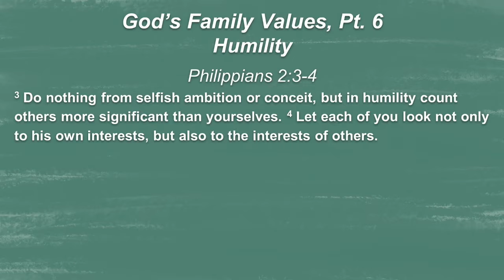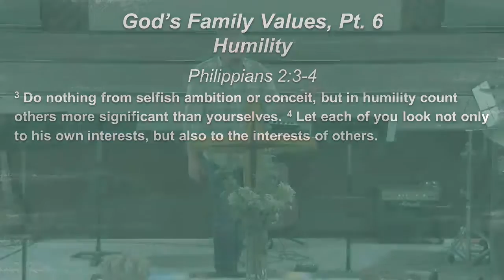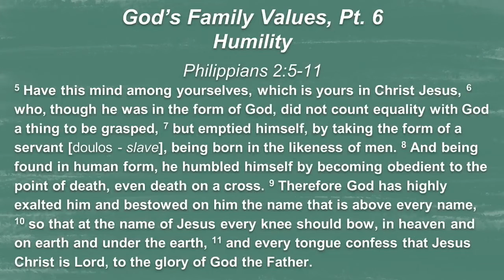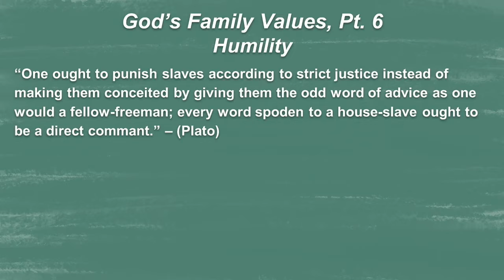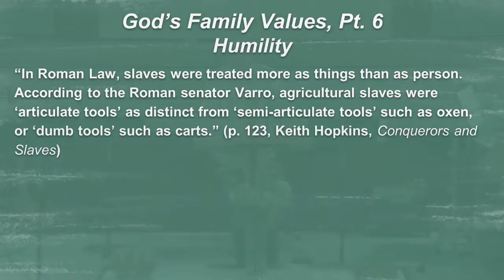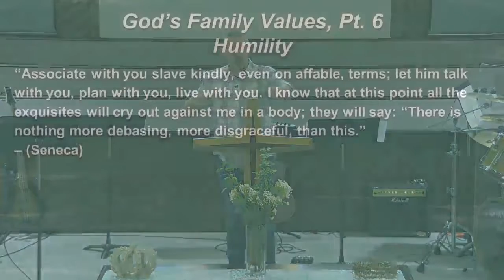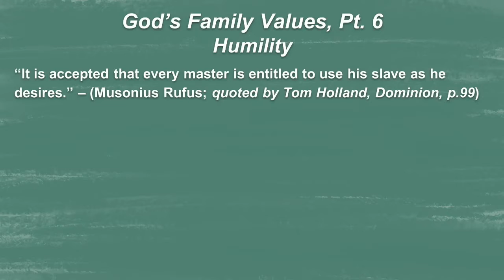God's Family Values Pt 6: Humility [In a Celebrity Culture]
July 10th, 2022 Sermon at King's Chapel from Charlie Woodward

So you're a part of God's family... now what?  In this sermon series, "God's Family Values," we'll be looking at what standards, i.e. values, God desires for his children! Part 6 will cover "Humility."

Scripture: Phil. 2:1-11